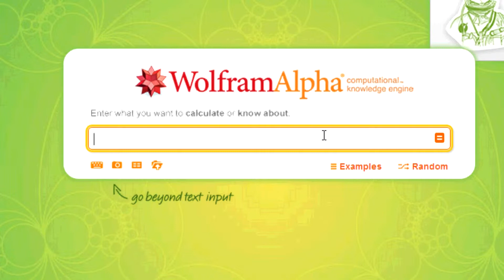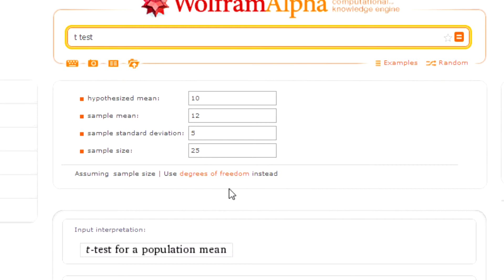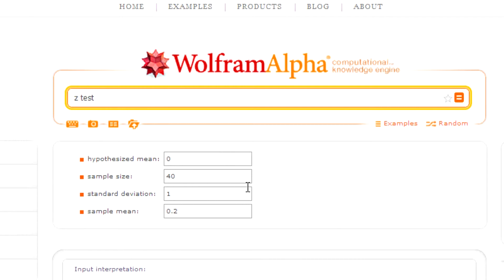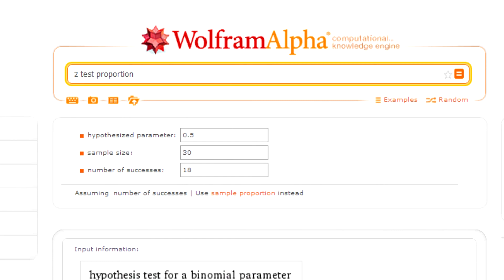t-test, z-test, and Hypothesis tests for the proportion on Wolfram Alpha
Wolfram Alpha is now a great tool for doing hypothesis tests like the t test, z test, and proportions test (z test for proportions). In this video, we go over how to get to the input menu and how we get the p-values for different tail tests.